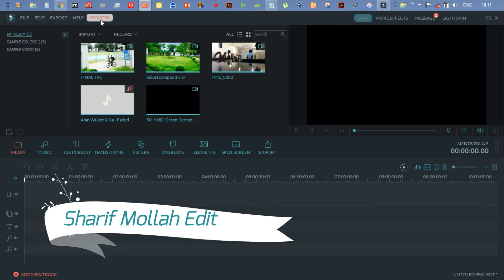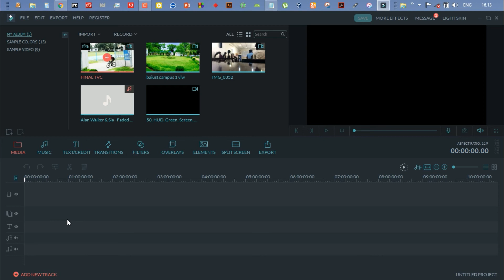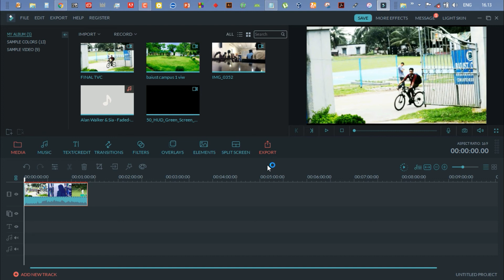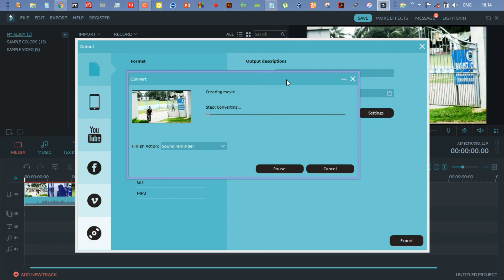How to activate Wondershare Filmora 8.3.5/8.6.1 [new method 2018]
Hi
This is Sharif Mollah.
Today I will show How to activate Wondershare Filmora crack  8.3.5/8.6.1 & all version.

If you want any help post our Facebook group:
***find out our facebook page Doctor-নতুন কিছু শিখো